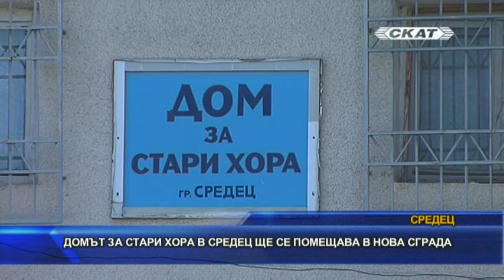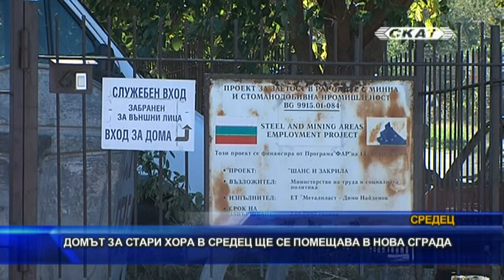Домът за стари хора в Средец ще се помещава в нова сграда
Домът за стари хора „Бяла лястовица“ в Средец скоро ще придобие съвсем нов облик. До края на 2025 година обитателите му ще бъдат настанени в модерни и уютни помещения. Реализацията на проекта е в рамките на Инвестиция „Модернизиране на дългосрочната грижа“ към Националния план за възстановяване и устойчивост. Изискванията на наредбата са възрастните хора да обитават самостоятелни стаи или най-много по двама души. Условие, което след ремонта на съществуващите три сгради в двора на Дома ще бъде спазено. Сумата по проекта е над 3 милиона и 300 хиляди лева. Основната част от средствата е от механизма за възстановяване и устойчивост. Капацитетът от 45 потребители на общинската услуга ще се запази след рехабилитацията на сградите в този имот. Условията за кандидатстване са същите – възрастните хора трябва да са в над трудоспособна възраст и да са физически здрави, за да могат да се обслужват сами.